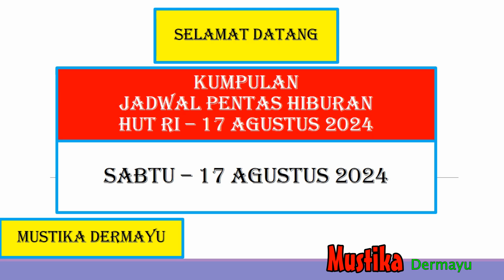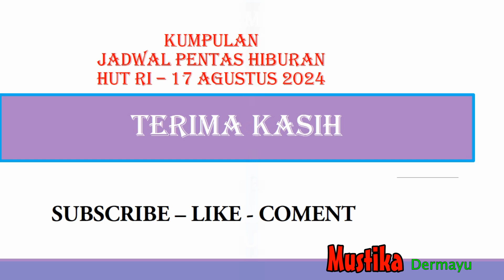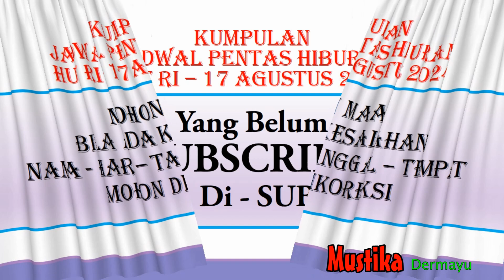🔴 Jadwal HUT RI - Sabtu 17 Agustus 2024 - Desa Sleman Sliyeg - LIVE STREAMING KJPS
🔴  - Bulan Agustus 2024 - Kumpulan Jadwal Pentas - LIVE STREAMING KJPS
🔴 Jadwal Sandiwara Hari ini Agustus 2024 - LIVE STREAMING KJPS
🔴 Jadwal Sandiwara Besok Agustus 2024 - LIVE STREAMING KJPS
🔴 Jadwal Arak Arakan Hari ini Agustus 2024 - LIVE STREAMING KJPS
🔴 Jadwal Arak Arakan Besok Agustus 2024 - LIVE STREAMING KJPS
🔴 Jadwal Bulan Agustus 2024 - Sandiwara  - LIVE STREAMING KJPS
🔴 JADWAL SANDIWARA HARI INI‼️️ Agustus  2024 - KUMPULAN JADWAL PENTAS SANDIWARA | LIVE STREAMING HARI INI KJPS

🗓 Agustus 2024
Jadwal Agustus 2024 - Anika Nada - Dian Anik - LIVE STREAMING KJPS
Jadwal Agustus 2024 - Nirwana Mandala Sakti - Susy Arzety - LIVE STREAMING KJPS
Jadwal Agustus 2024 - Ganjene Pantura - Dede Risty - LIVE STREAMING KJPS
Jadwal Agustus 2024 - Aneka Tunggal - LIVE STREAMING KJPS
Jadwal Agustus 2024 - Bina Remaja Indah - LIVE STREAMING KJPS
Jadwal Agustus 2024 - Prabu Danan Jaya - LIVE STREAMING KJPS
Jadwal Agustus 2024 - Purba Sari - LIVE STREAMING KJPS
Jadwal Agustus  2024 - Putra Jala Wastu - LIVE STREAMING KJPS
Jadwal Agustus 2024 - Sinar Kober - LIVE STREAMING KJPS
Jadwal Agustus 2024 - Yudha Putra - LIVE STREAMING KJPS

Singa Depok :
Transkrip